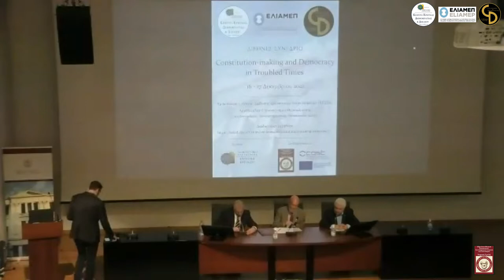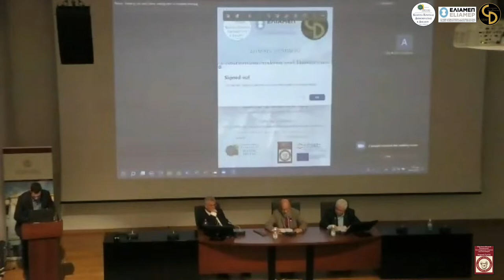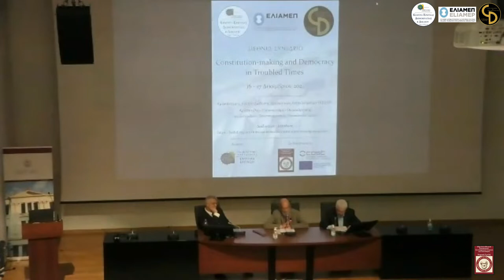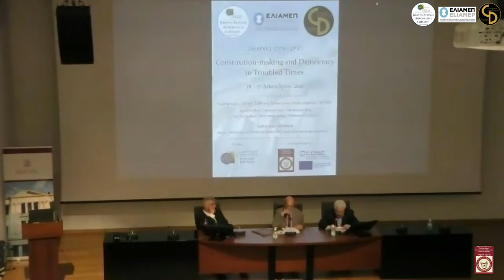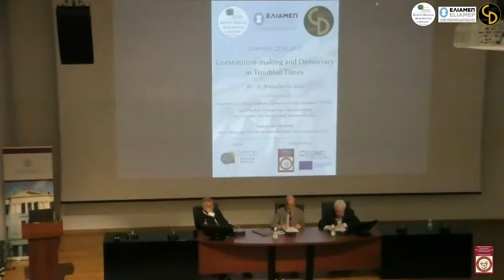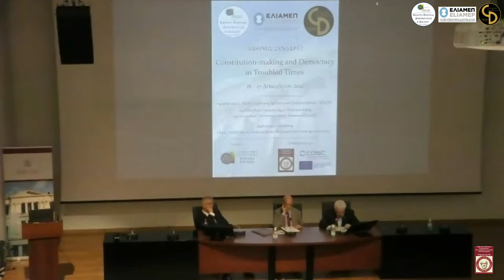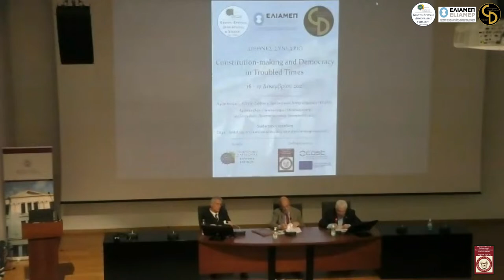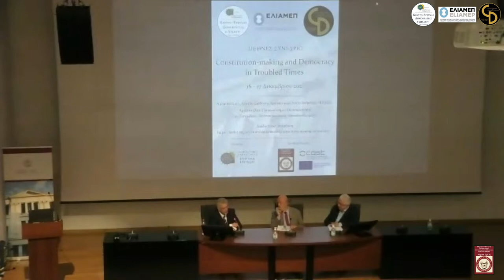Constitution-making and democracy in troubled times - Part 1/3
The Center for Research on Democracy and Law (CEDLAW), the Hellenic Foundation for European and Foreign Policy (ELIAMEP), and the COST Action “Constitution-making and deliberative democracy” (CA17135), co-organized the international conference “Constitution-making and Democracy in Troubled Times,” within the framework of the Conference on the Future of Europe on 16 and 17 December 2021 in Thessaloniki, Greece.

In Part 1 of 3, you may find (in Greek) the keynote speech and the roundtable discussion.

00:00:00, Opening of conference - Dr. Alexandros Kyriakidis
00:00:47, Chair -  Assoc. Prof. Ioannis Papadopoulos
00:02:49, Em. Prof. Petros Staggos
00:14:09, Prof. Philimon Paionidis
00:30:30, Moderator - Sophia Papadopoulou
00:33:10, Evangelos Venizelos, former Greek Deputy Prime Minister, Professor at the
Aristotle University of Thessaloniki
00:45:02, Dimitris Papadimoulis, Vice-President and Member of the European Parliament
00:56:05, Marietta Giannakou, Member of the Greek Parliament, former Greek Minister,
Vice President of NATO Parliamentary Assembly
01:07:08, Giorgos Pagoulatos,  Professor at the Athens University of Economics and Business, Director General of ELIAMEP
01:18:27, Assoc. Prof Lina Papadopoulou
01:27:54, Assoc. Prof. Ioannis Papadopoulos
01:36:45, Questions / Discussion